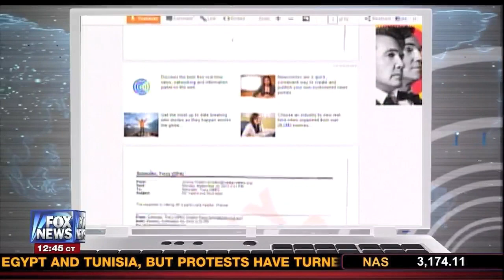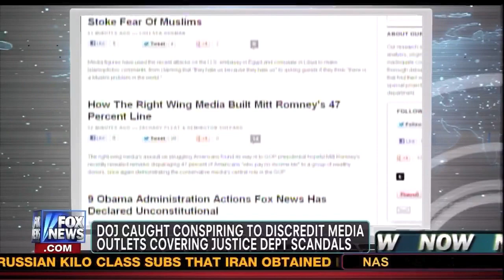What's Behind the DoJ/Media Matters Connection?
Reportage and analysis form Megyn Kelly, James Rosen, Jay Sekulow.